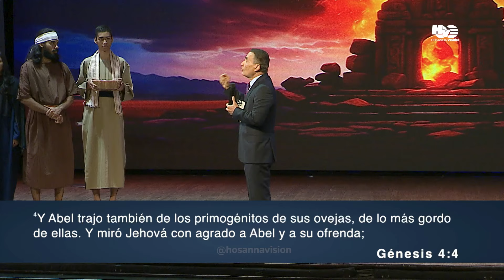LA FE DEL TESTIMONIO | PR. EDWIN ALVAREZ | CA. HOSANNA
Por la fe entendemos haber sido constituido el universo por la palabra de Dios, de modo que lo que se ve fue hecho de lo que no se veía.
Por la fe Abel ofreció a Dios más excelente sacrificio que Caín, por lo cual alcanzó testimonio de que era justo, dando Dios testimonio de sus ofrendas; y muerto, aún habla por ella. Hebreos 11:3-4

PalabraDeFe por el PastorEdwinAlvarez en directo desde La Comunidad Apostólica Hosanna en Panamá, ciudad de Panamá.